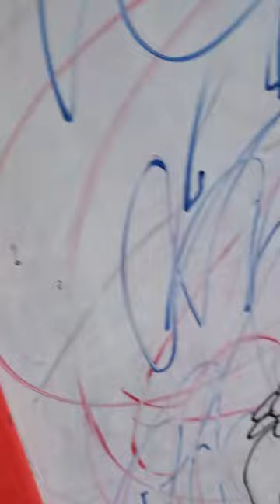the Snake that is rainbow